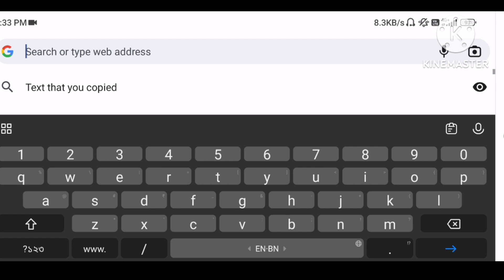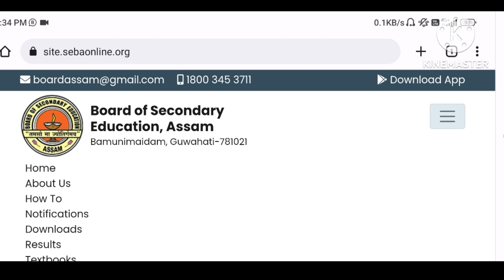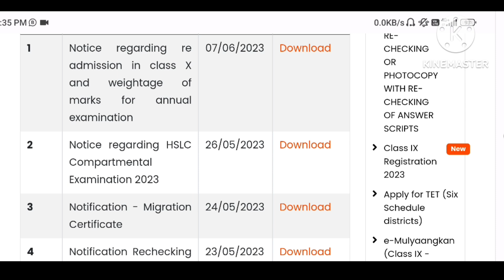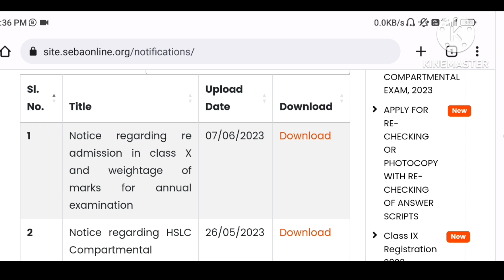Compartmental exam date 2023 | Routine Download | Hslc 2023 | Tech of MH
seba 2023
ahsec
hslc 2023
hslc result 2023
tech of MH
compartmental exam date 2023
seba compartmental exam date 2023
hslc 2023 compartmental exam date
compartmental exam 2023
compartmental exam news today
compartmental exam news 2023